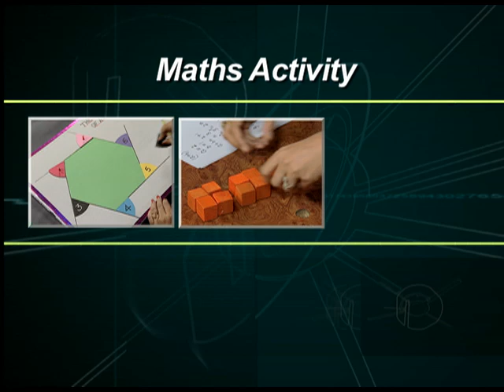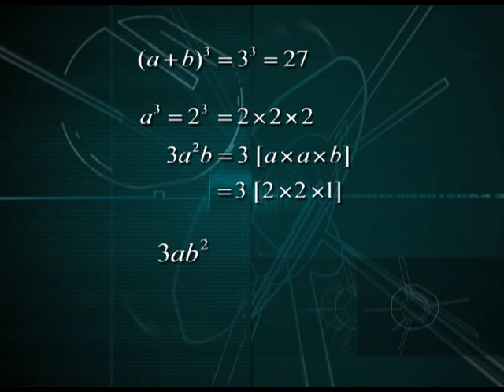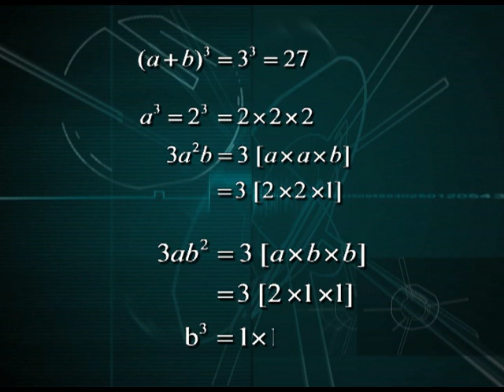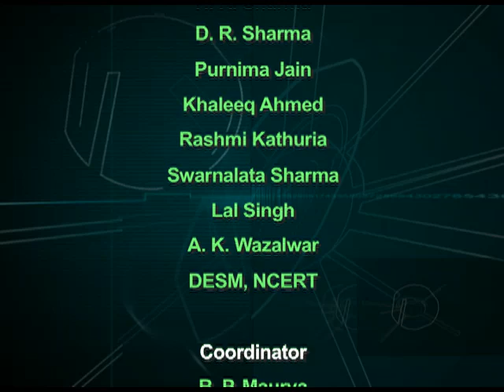NCERT Maths Activity 1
This is a program on Mathematics; covers the inroductory part and the activity demonstrates the total surface of a cylinder